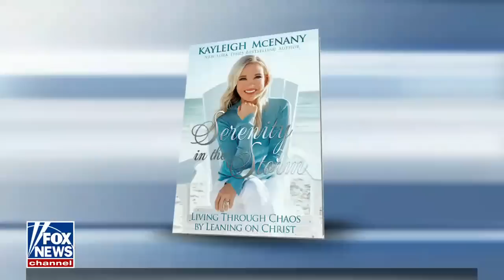Kayleigh McEnany: Biden lacks commonsense on Green New Deal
'Outnumbered' co-host Kayleigh McEnany and OutKick founder Clay Travis discuss the revival of the Green New Deal by climate alarmist on 'Hannity.'